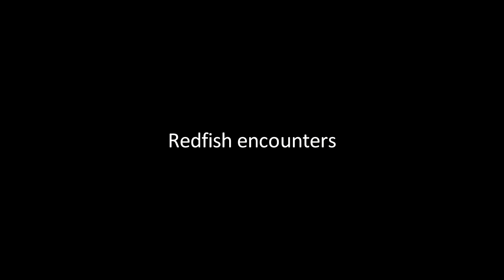December 2012 Redfish Sight Fishing by Kayak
More sight fishing adventure from my kayak during December 2012 on the Indian and Banana River as well as the Mosquito Lagoon of East Central Florida for redfish and trout.  Be sure to watch in HD in full screen mode to pick out all the detail, I've circled the fish I'm targeting in red.